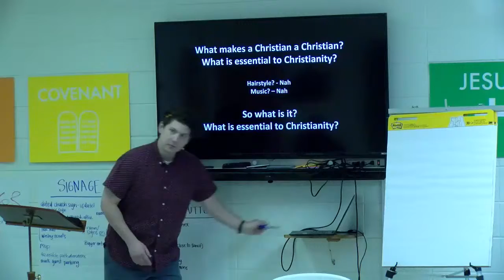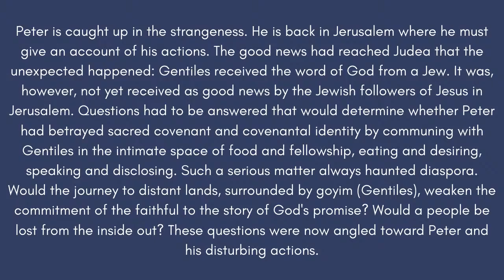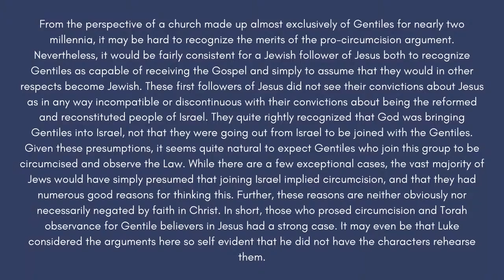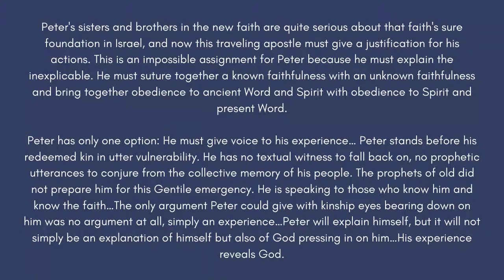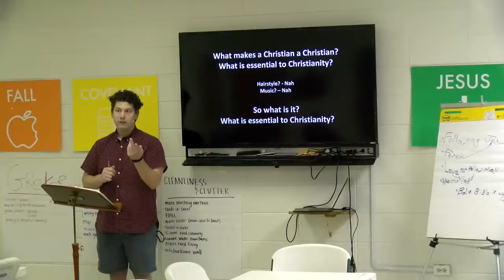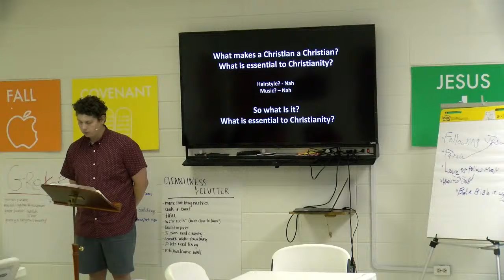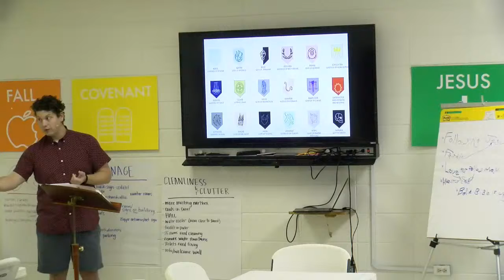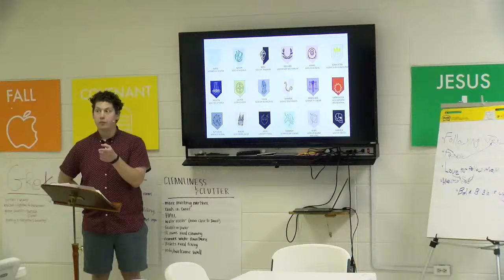Decatur UMC Acts Study April 14, 2021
Join us as we honor Eric James Spears, Jeremy Nathan Spears, Wynstin Paul Strite, Wesly Keith Boykin, Devin Alexander Cunningham and Michael Zachary Berryhill for Eagle Scout ceremony.